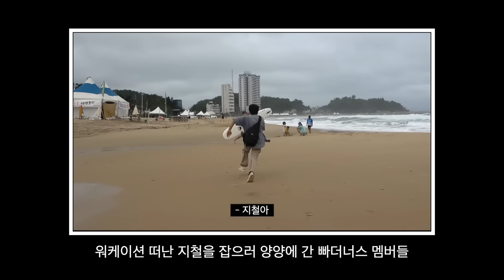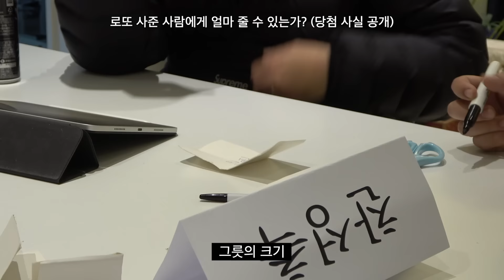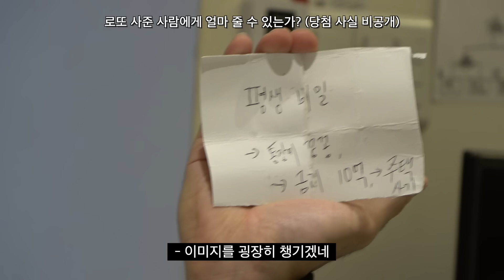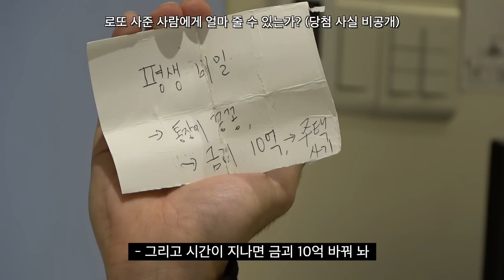[해인칭] 신년맞이 주 4일제 시행하는 빠더너스